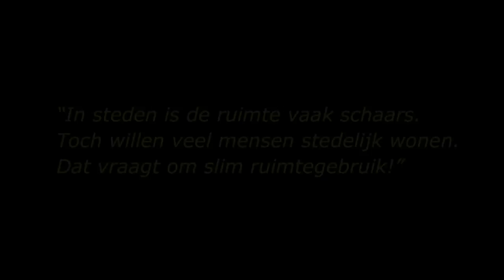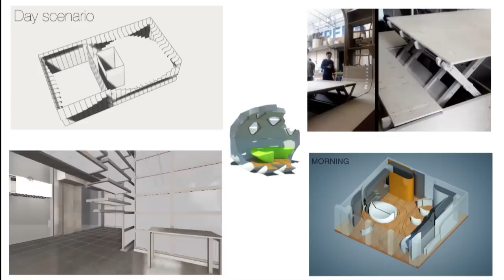Blauwhoed - Tiny apartment: innovatie op 50m2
In steden is de ruimte vaak schaars. Toch willen veel mensen stedelijk wonen. Dat vraagt om slim ruimtegebruik! Blauwhoed heeft samen met de leerstoel Hyperbody van professor Kas Oosterhuis aan de TU Delft slimme oplossingen gepresenteerd voor kleine stedelijke appartementen. Onze opdracht aan de studenten was om door middel van meervoudig ruimtegebruik de functionaliteit van een appartement van 100 m2 te realiseren in een appartement van 50 m2. De studenten hebben prototypes uitgewerkt van hun oplossingen en presenteerden deze. In deze video meer over de presentatie.